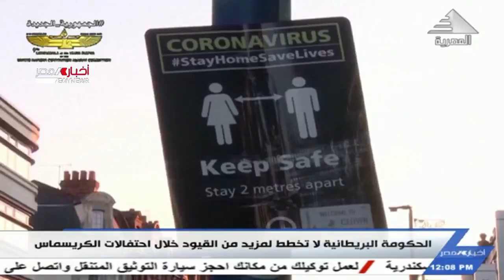نشرة أخبار الثانية عشر ظهرا 14-12-2021